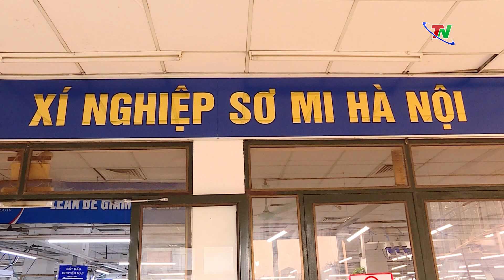Bản tin Trong nước quốc tế ngày 19/1/2024